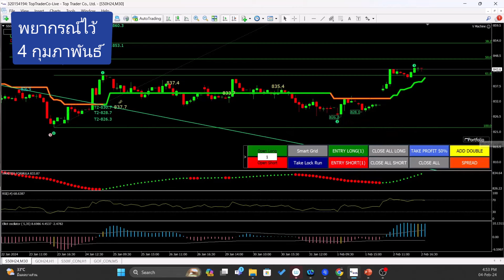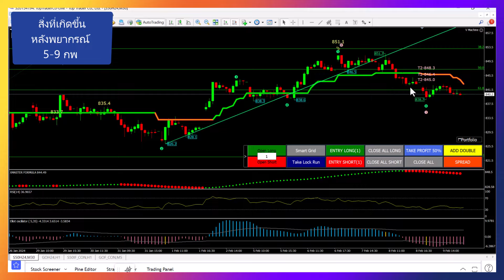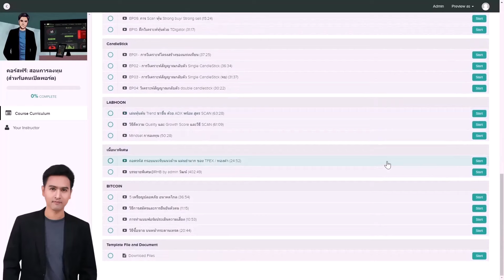เวฟพยากรณ์ TFEX ทำนายไว้เมื่อ 4 กุมภาพันธ์ 2024 (มีผล 5-9 กพ.)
คำพยากรณ์ไหน ผิด
คำพยากรณ์ไหน ถูก
ตรวจการบ้าน คำต่อคำ..
ทุกท่านสามารถเปิดพอร์ต เพื่อใช้งาน indicator ตัวนี้
และเข้าฟังแผนประจำสัปดาห์ได้ฟรี